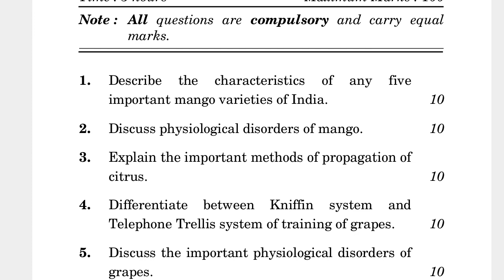BAPI-004 JUNE-2022 QUESTION PAPER IGNOU